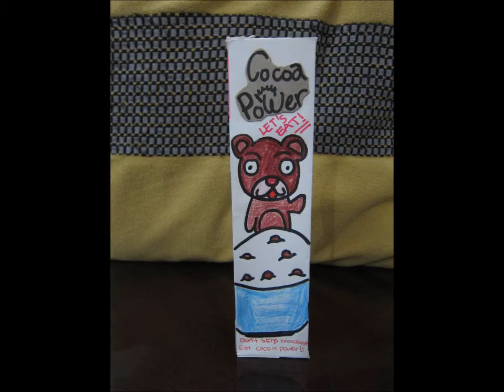Kim.Sharon-Creal Project Advertaisment